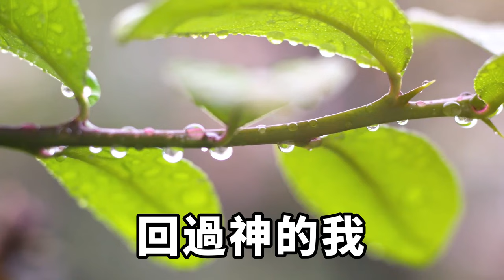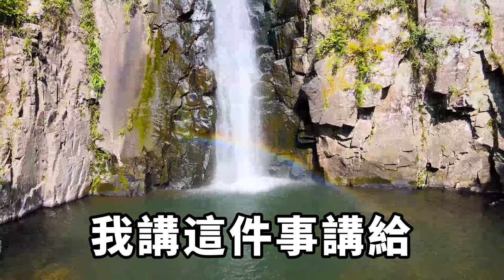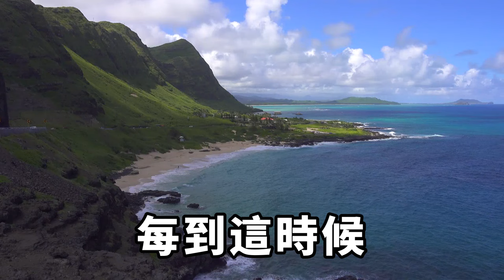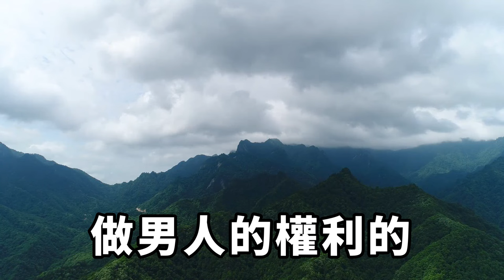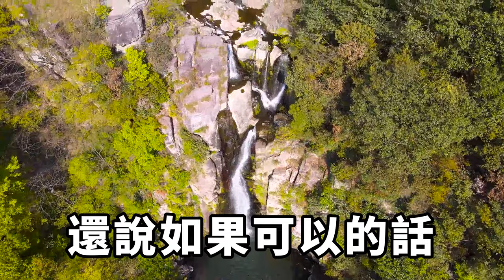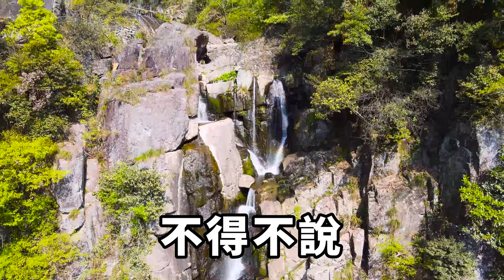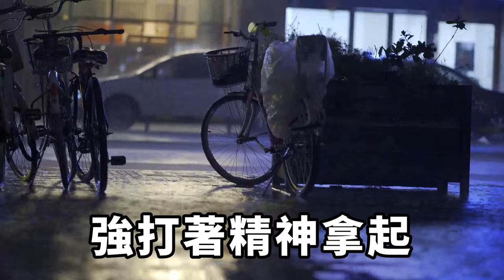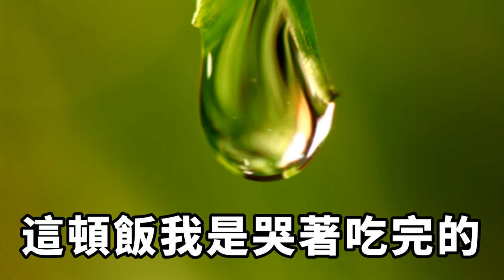確診已經懷孕的我，正準備將這個喜訊告訴丈夫時，手機卻收到了一張令我震撼的照片，得知真相後 我做了這件事 ，大家都傻了眼【一品書齋】落日溫情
我和田立軍剛剛結婚才一年，備孕卻已經準備了整整三個月了。功夫不負有心人，這個月我的生理期推遲了13天還沒有到。按耐不住忐忑心情的我，今天一早兒就自己偷偷跑去了醫院做檢查。在看到化驗報告的那一刻，我激動地留下了眼淚。這個孩子對於我和丈夫來說真的是太寶貴了。當我正準備將這個天大的喜訊告訴我的丈夫時，手機卻在此刻收到了一張震撼我三觀的照片。落日溫情